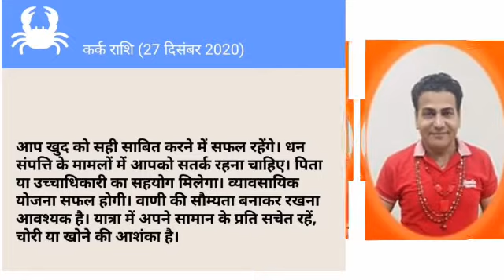RASHIFAL BY DAVINDER VERMA